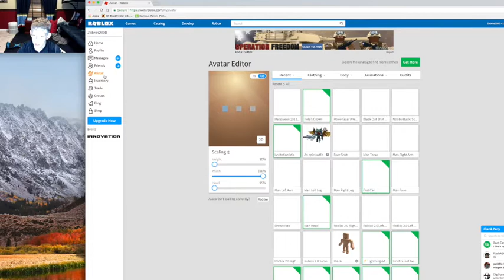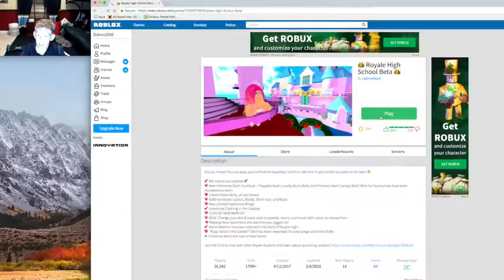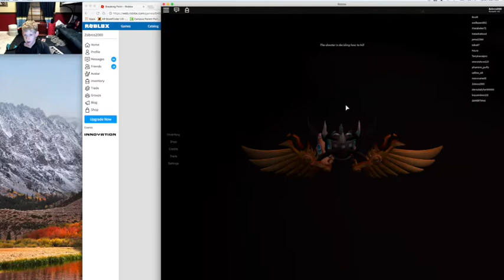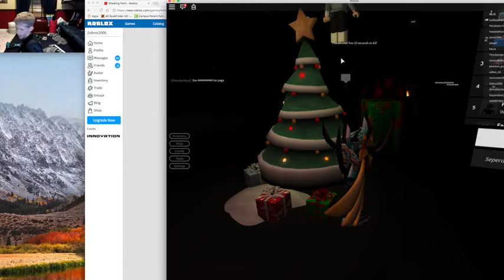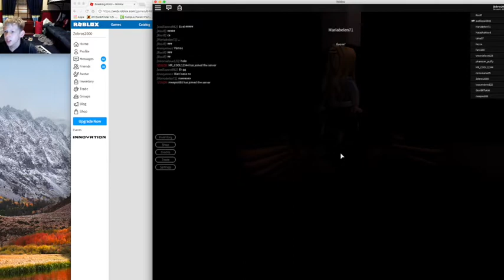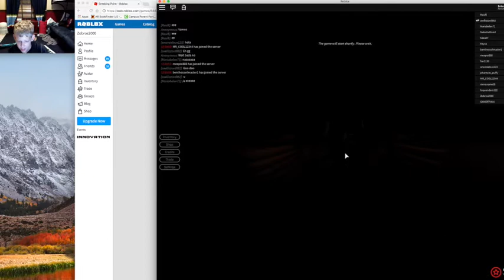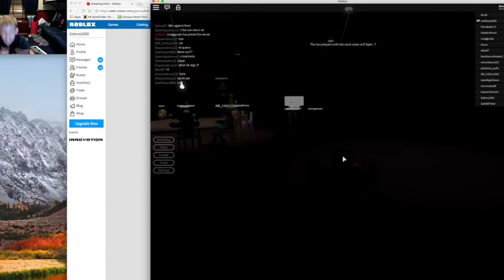should i make more roblox videos